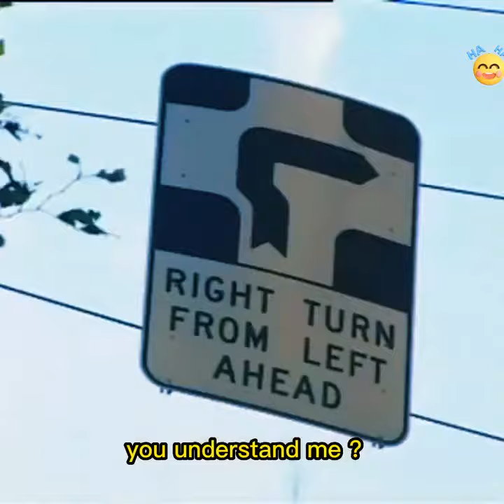Funny Scene Hook Turn - FAT PIZZA 2001